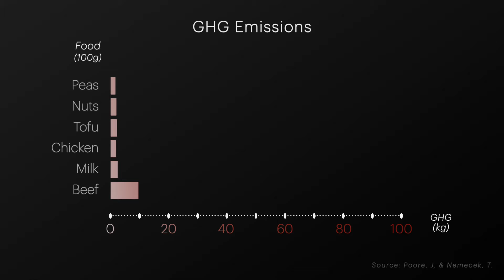Farm Sanctuary: How Sweet Farm Helps Animals Rescued from Factory Farms | Sentient Stories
Sentient Media visit Sweet Farm: a farm sanctuary in California to find out how and why they help animals rescued from factory farms and other situations.

Journalist Jessica Scott-Reid reports for Sentient Media:

Nate Salpeter, co-founder of Sweet Farm in the San Francisco Bay Area describes his farm sanctuary’s 125 rescued animals—including pigs, cows, chickens, and one lama—as “ambassadors for their species.”

He says that while the animals are not there to produce manure for the farm, “they just do,” and if it wasn’t used, it would have to be sent elsewhere, “which would be careless,” he says. Shipping manure off the farm would increase the operation’s carbon footprint. Instead, the manure is used to help maintain pastures and to grow flowers and important cover crops.

The animals at Sweet Farm do not actively graze the land where foods are grown, but Salpeter says one day they may swap where the animals are kept, with where food is grown to help replenish the soil, but only if necessary. Or, he says, “let’s say there’s a lot of amazing leftover volunteer root vegetables that the pigs can go out and root around, eat them, help clear the field, so that way we can go in with a clean slate.”

Salpeter says that the risk of disease spread within a sanctuary farm system is reduced for a variety of reasons, but “first and foremost is the focus on being good stewards to both the animals and the land.”

Adequate space on pastures and in barns, he says, “combined with individualized care, as opposed to blanket treatments with powerful antibiotics and antivirals, together reduce transmission vectors and resistance building opportunities.”